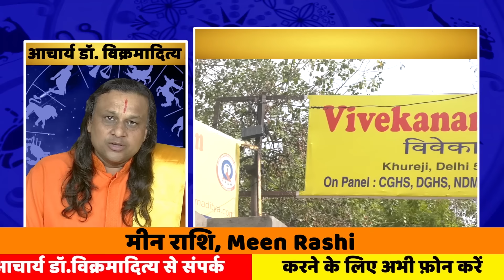मीन राशि- 21 अगस्त से 31 अगस्त तक का राशिफल | Pisces Horoscope | Meen Rashi 2024 | Acharya Vani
22august_Pisces(मीन_राशि
Acharya Dr. Vikrmaditya
AcharyaDr. vikrmaditya
Meen Rashi August 2024 ll मीन राशिफल अगस्त 2024 || Astroaaj